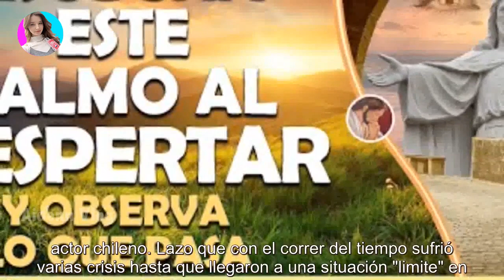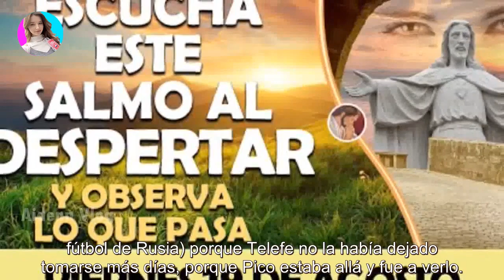¡Fuerte! Revelan escandalosos detalles de la separación de Pampita y Pico Mónaco: "El no fue ca...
¡Fuerte! Revelan escandalosos detalles de la separación de Pampita y Pico Mónaco: "El no fue caballero cuando ella..." - Últimas Noticias teleshow

Trascendieron picantes datos de aquella ruptura, y lo mal que la pasó la modelo cuando el ex tenista la dejó. Se revelaron picantes det...